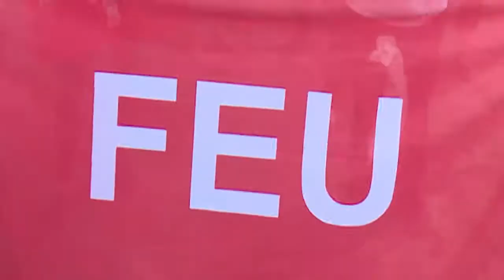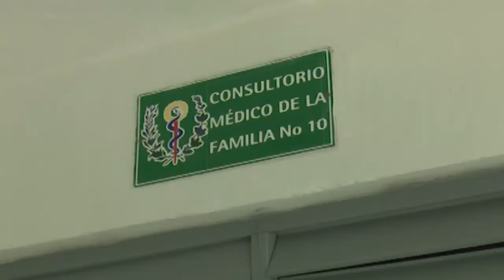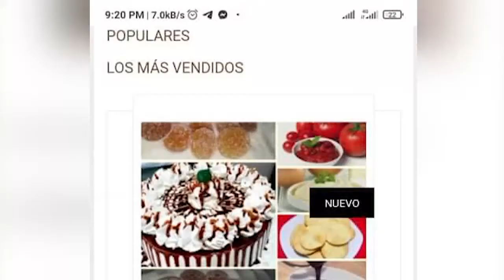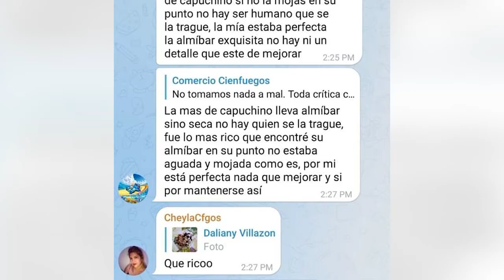Resumen Semanal Informativo.